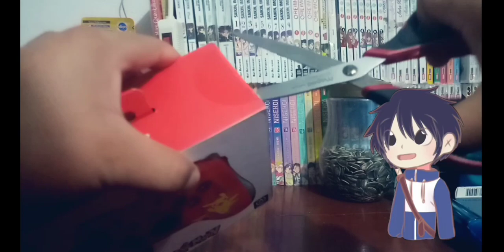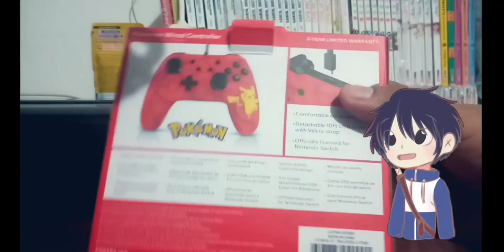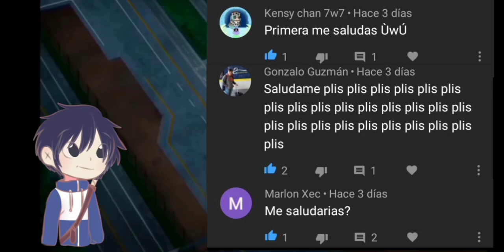Abriendo mi nuevo contro! + partida de smash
Hola chicos, aquí el video de como lo abrí, no es muy profesional 😅 pero bueno aquí les dejo el video y una partida de smash con el 😎.